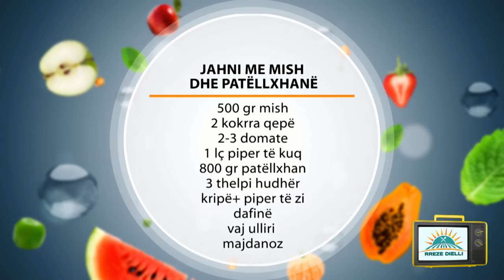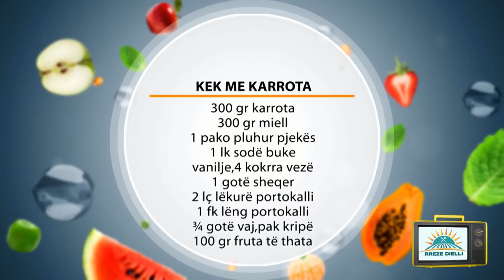Rreze Dielli 10 Prill 2019 - Të Gatuajmë me Znj. Vjollca P2 Jahni me mish dhe patëllxhanë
Jahni me mish dhe patëllxhanë

Përbërësit:
500 gr mish
2 kokrra qepë
2-3 domate
1 lç piper të kuq
800 gr patëllxhan
3 thelpi hudhër
kripë+ piper të zi
dafinë
vaj ulliri
majdanoz

Përgatitja:
Presim mishin në kubikë të mëdhenj dhe e kaurdisim në vaj sat ë ndryshojë ngjyrë. Shtojmë dhe qepën e prerë në kubikë të vegjël dhe vazhdojmë kaurdisjen deri sa qepa të zbutet. Më pas shtojmë domatet ose domaten në kuti, piperin e kuq, kripë e piper të zi e dafinë. I lëmë të marrin valë nëse domatja është e freskët dhe e lëmë të valojë për 10 minuta. Shtojmë pak ujë sa të mbulohet mishi dhe e lëmë të ziejë deri sa mishit ë jetë poyhuajse i zier.
Presim patëllxhanët në kubikë mesatarë, i spërkatim me pak kripë e vaj dhe i pjekim në furrë gjatë kohës që mishi zien.
Më pas i shtojmë në tenxhere dyhe i lëmë të ziejnë së bashku. Shtojmë hudhër deri sa të jenë zier plotësisht patëllxhanët dhe mishi. Në fund shtojmë pak majdanoz dhe e servirim të ngrohtë. Shënim: Patëllxhanët mund ti pudrosim me miell dhe ti skuqim pak e më pas i shtojmë në tenxhere. I japim një valë së bashku me mishin. Zgjedhja është e juaja.